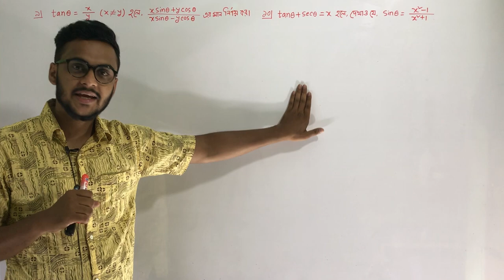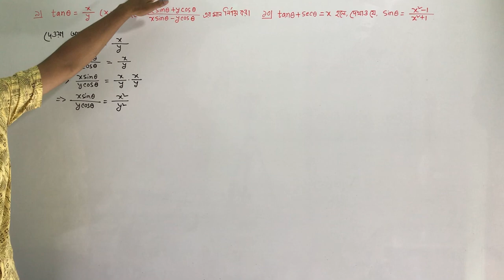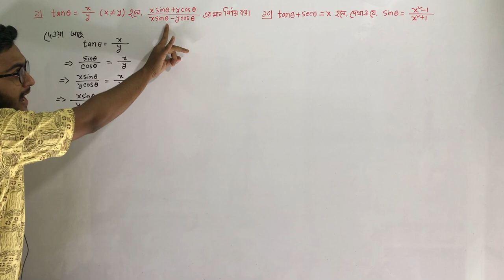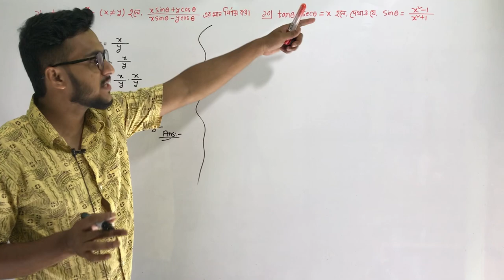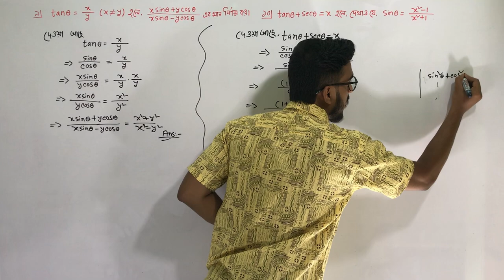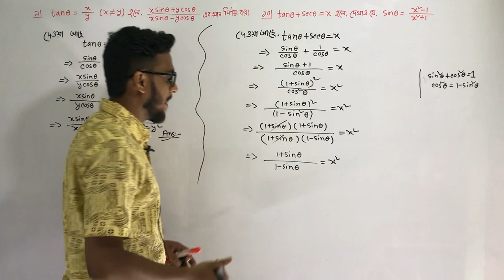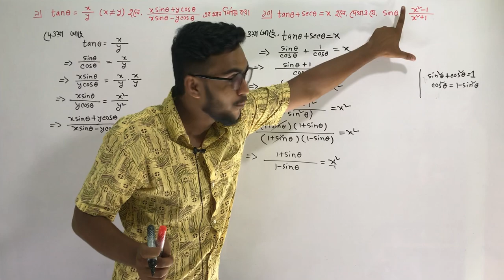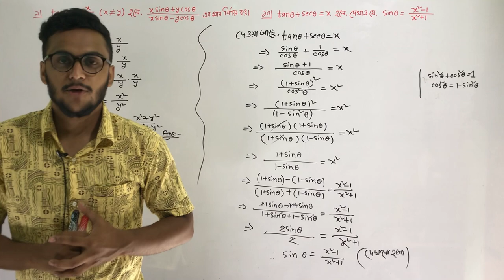SSC Higher Math Chapter 8.2 (Part-9) l Trigonometry l নবম-দশম শ্রেণির উচ্চতর গণিত l ত্রিকোণমিতি